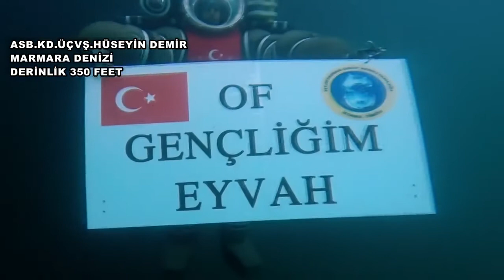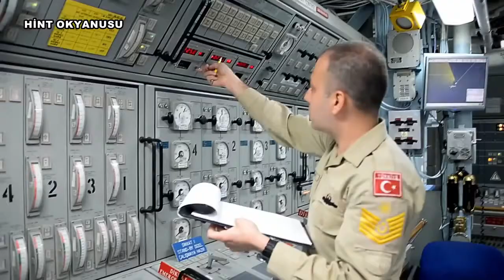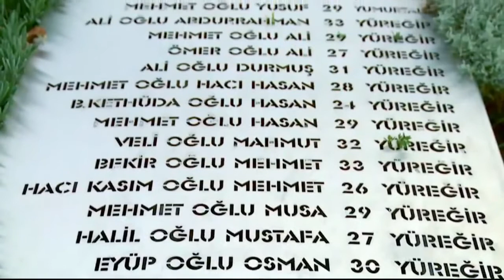TSK'dan Muhteşem Çanakkale Türküsü Klibi